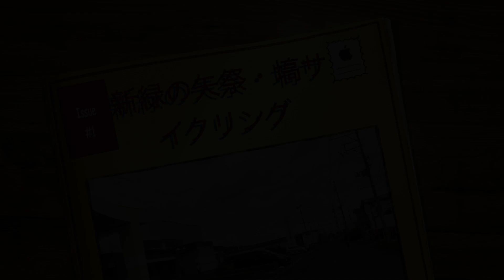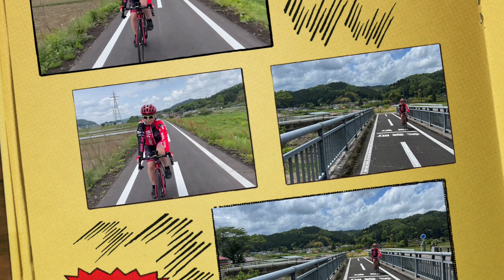新緑の矢祭・塙サイクリング